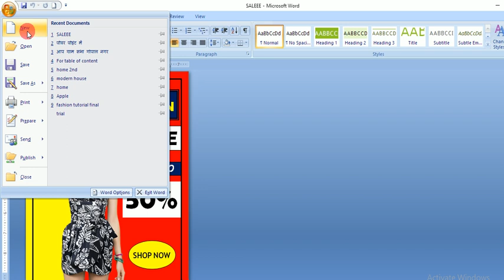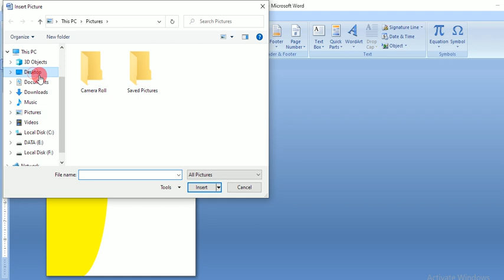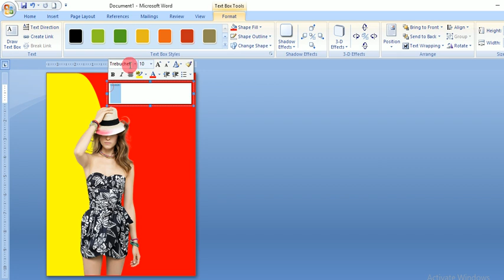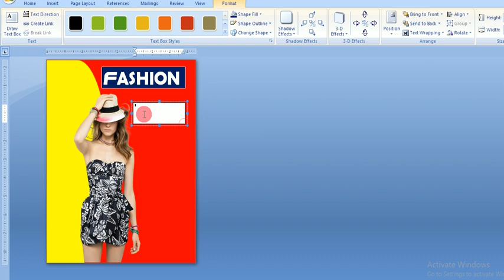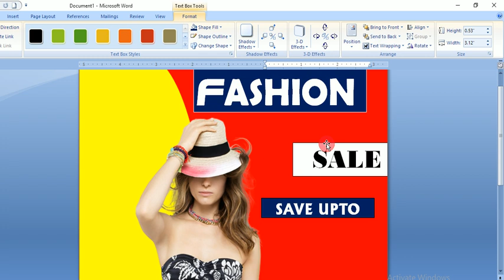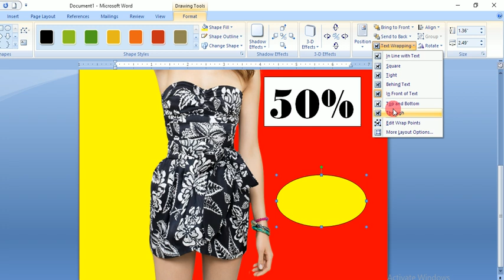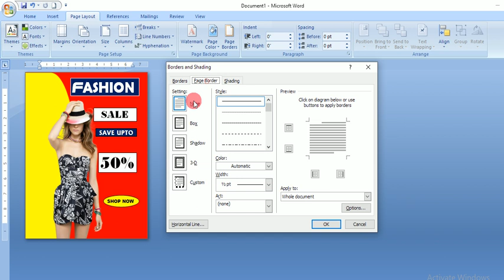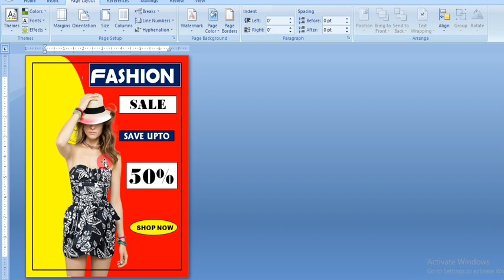MS Word Mein Fashion Sale Ka Poster Kaise Banaye || How to create poster in Microsoft Office Word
MS Word Mein Fashion Sale Ka Poster Kaise Banaye || How to create  poster in Microsoft Office Word tutorial in Hindi

This video tutorial is about how to create poster in ms word .

1 Minute Passport size Photo in Photoshop | New way to make Urgent Passport Photo